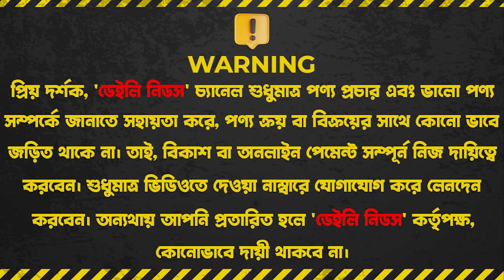কম দামে ব্র্যান্ডের প্যান্ট,শার্ট, টি-শার্ট কিনুন || Original Export Shirt/Pant Price in BD 2024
Address:- House: 11, Road: 02, Sector: 10,
Near of Zam Zam Tower, Uttara, Dhaka-1230.

☘Allah Hafez☘